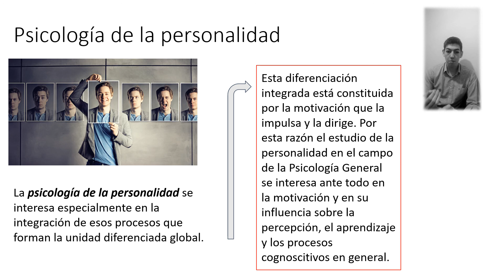Introducción a la psicología Psicología de la Personalidad